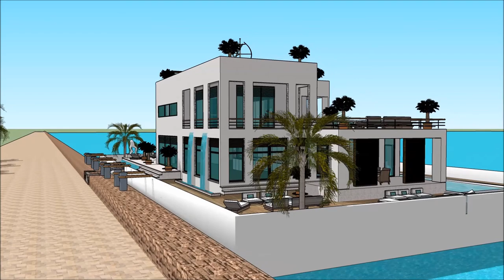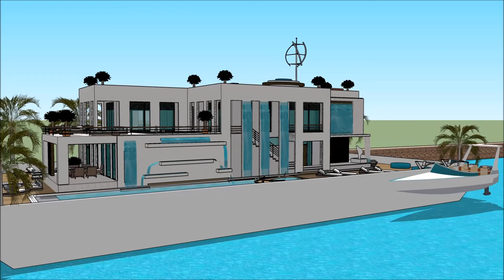Aquatic Ailtire design architects House teach snámh teach Bád tí ailtireacht Dublin an Ard Mhéara fo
The floating house villa houseboatzania launching an innovative high-end luxury yacht floating house villa mansion home design potentially as a display of exhibition of the Aquatic Ailtire design architects House teach snámh teach Bád tí ailtireacht Dublin an Ard Mhéara fo.

The collection of the Floating house villa houseboatzania concept of Aquatic Ailtire design architects House teach snámh teach Bád tí ailtireacht Dublin an Ard Mhéara fo consists of high luxury and architectural art pieces in minimalism combined with living on the waterfront of the harbour.

The floating house villa mansion yacht design has the basis to sustain living with high standards and contemporary structural design - Aquatic Ailtire design architects House teach snámh teach Bád tí ailtireacht Dublin an Ard Mhéara fo with numerous of prospects for excessive living and celebrating the desire of life worldwide: